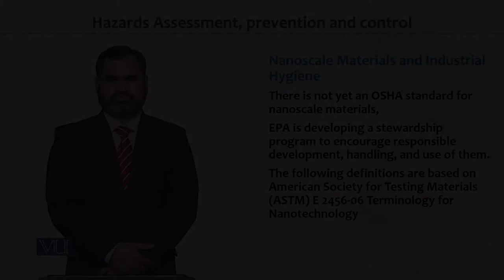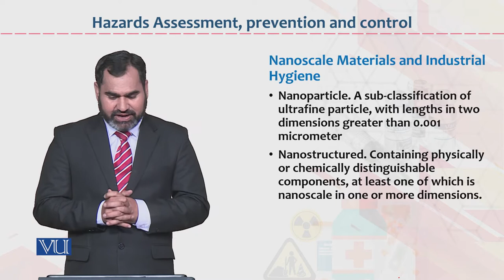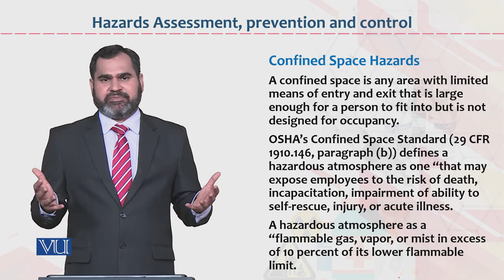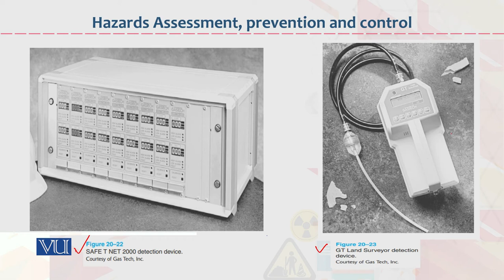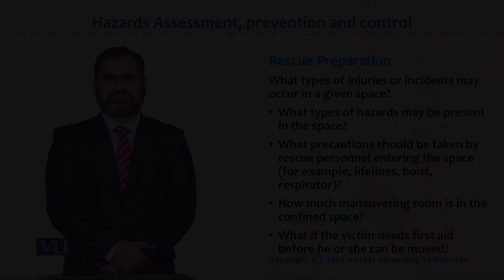HRM733_Topic085 | Occupational Health & Safety